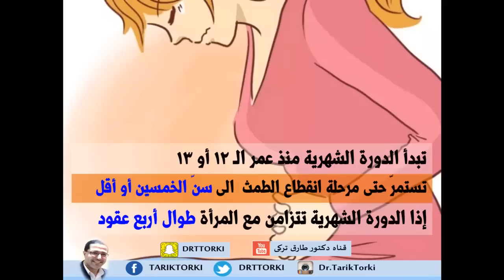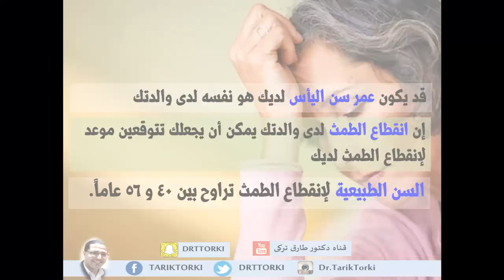8 أسرار مهمة عن الدورة الشهرية | حقائق عن الدورة الشهرية لاتعرفها اغلب السيدات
8 أسرار مهمة عن الدورة الشهرية | حقائق عن الدورة الشهرية لاتعرفها اغلب السيدات | دكتور طارق تركى -  الواتس اب  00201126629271

يمكنك متابعتنا على مواقع التواصل الاجتماعى
يمكنك ايضا مشاهدة هذه الفيديوهات

لاتبخل على غيرك بهذه المعلومات